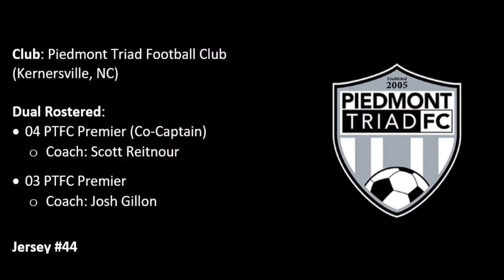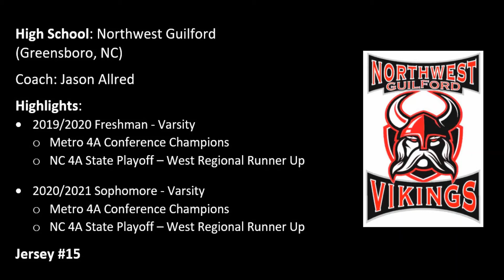Adam Gordy - 2020/2021 Sophomore Season Highlights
Adam Gordy '23
Center Back/ Holding Midfielder
Piedmont Triad Football Club
Northwest Guilford High School
GPA: 4.50 l Class Rank: 12 of 537